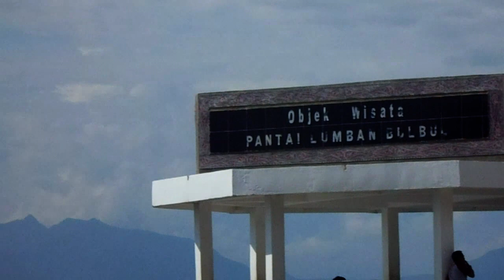Pantai Laut Tawar Terindah, Pantai Lumban Bulbul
Beberapa waktu yang lalu, saya dan teman-teman mengunjungi sebuah Pantai Laut Tawar yang sangat indah dengan nama "Pantai Lumban Bulbul".

Pantai ini terletak di tepian Danau Toba, dan masih satu tempat dengan Danau Toba, sehingga tidak mengherankan rasa air di Pantai Lumban Bul-bul ini Tawar.

Pantai ini terletak di Balige, Sumatera Utara.
Bagi teman-teman yang suka pantai, saya sangat merekomendasikan Pantai Lumban Bulbul untuk dikunjungi.